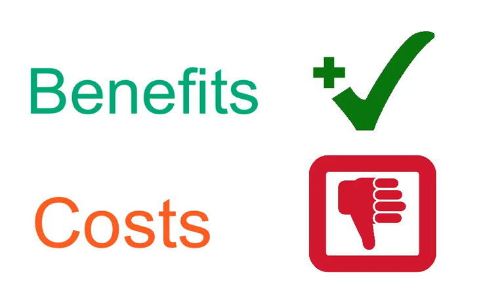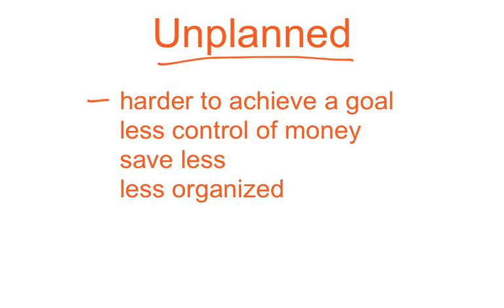[3.FL.3-1.0] Planned and Unplanned Spending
Identify the costs and benefits of planned and unplanned spending decisions.

Empowering teachers to meet the needs of every student

Loved by over 10,000 districts in all 50 states, Freckle is your all-in-one solution for adaptive Math, ELA and Social Studies.

Every classroom has students at many different levels. But with teachers already working 53-hour weeks, it’s impossible for them to personalize education for each student. That’s where Freckle comes in.

With Freckle, you can automatically:
• Know each student’s level across subjects.
• Deliver the perfect lesson to every student.
• Watch your students grow!